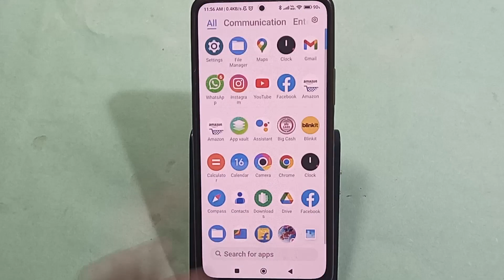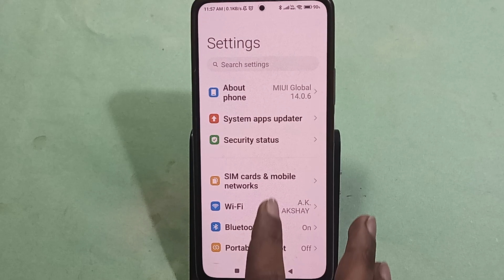How to fix no network problem, Redmi Note 13 5G me internet problem solve kaise karen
redmi note 12 5g slow internet problem | redmi note 12 5g 5g fast internet settings | redmi note 12 data on but internet not working | redmi note 12 5g data problem | redmi note 5g | redmi 5g | android 11 | redmi 5g how to | redmi note 5g how to | redmi | enable | mobile | disable | android | deny | phone | xiaomi
Best powerful CPU under 10k

60-Inch Tripod with Bag

7 Socket 6A Extension Board